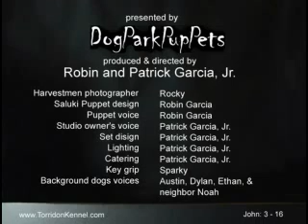Puppet Saluki narrates creepy Harvestmen - DogParkPupPets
Saluki Dog Puppet narrates creepy yet funny educational film on Opiliones, Harvestmen,  or DaddyLongLegs. Dogs hide in Dad's studio and produce films on their own - DogParkPupPets.
"WatchKnow Contest Entry"
This video is released under the CC-by-sa license and is free.